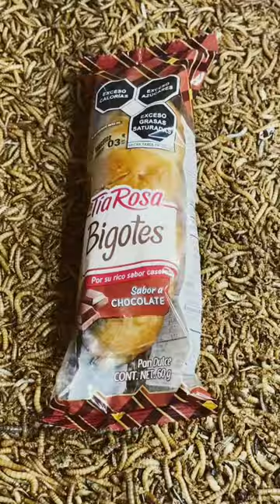WORMS EATING BREAD WITH CHOCOLATE INSIDE🥖🐛